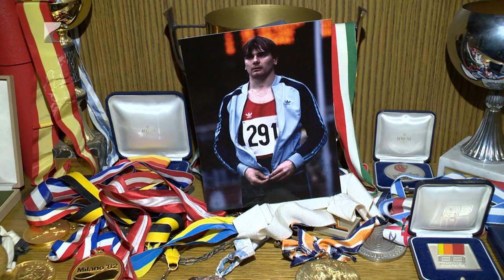Életműdíj Bakosi Bélának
Edzői életműdíjat kapott Bakosi Béla. A nyíregyházi szakember a Magyar Edzők Társaságának gálavacsoráján, a Puskás Arénában vehette át az elismerést. Bakosi Béla tanítványai az elmúlt évtizedekben olimpiai döntőben, világbajnokságokon és Európa-bajnokságokon is képviselték a magyar színeket.